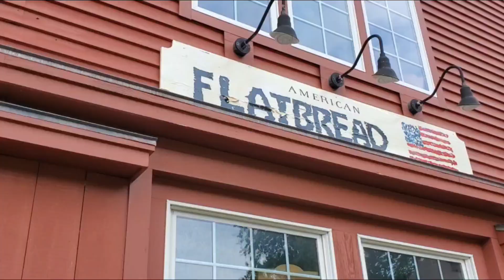Today we saw Owls Head lighthouse/did some indoor&outdoor activities at resort@Ruby dee duniyaa!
We spent the day doing indoor and outdoor activities!